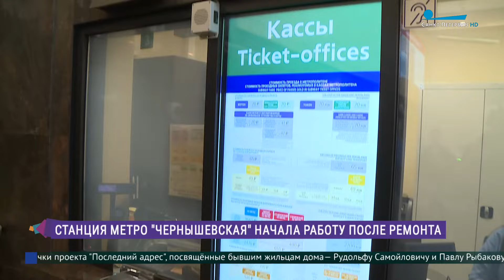Станцию метро «Чернышевская» открыли после ремонта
После ремонта открыли станцию метро «Чернышевская». Это первое масштабное обновление станции почти за 70 лет ее существования. Татьяна Павлычева подробнее.